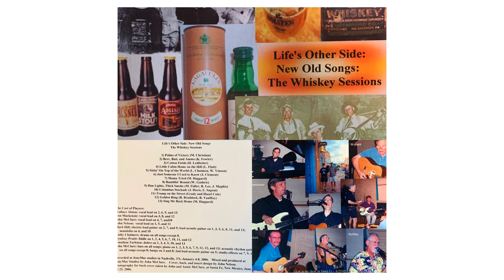Ramblin' Round (Cover)